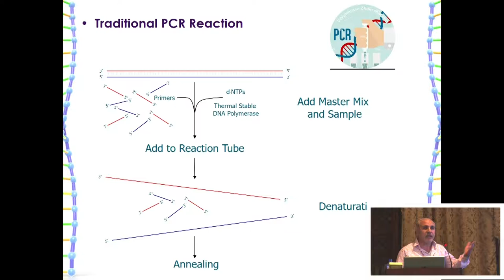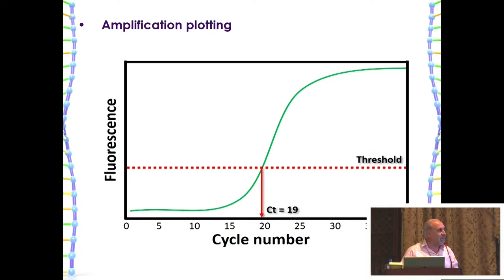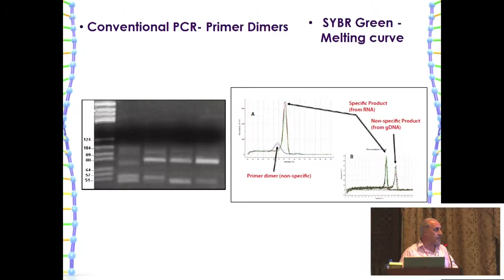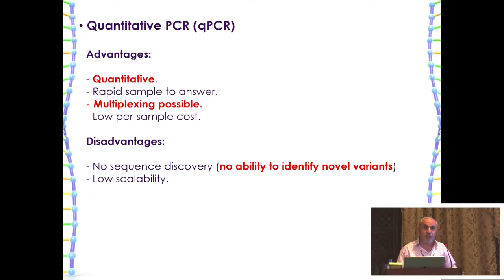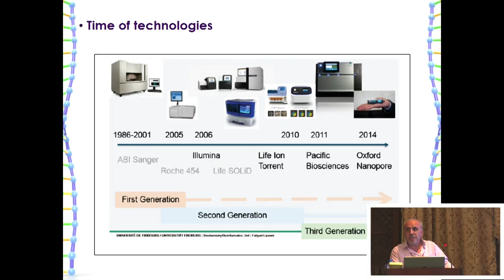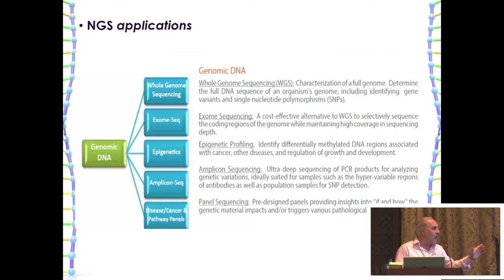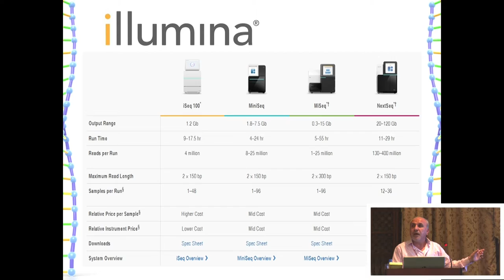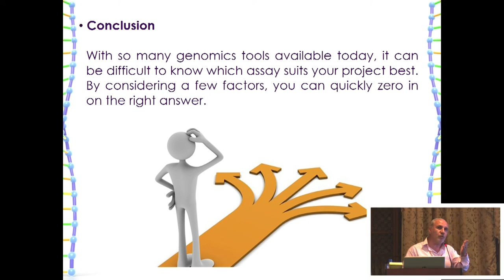Syria - Dr. Husam Murad - Polymerase Chain Reaction (PCR) & NGS